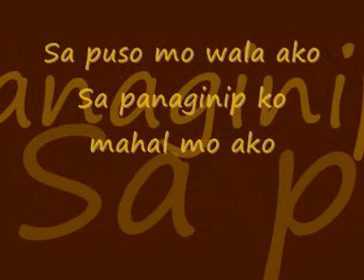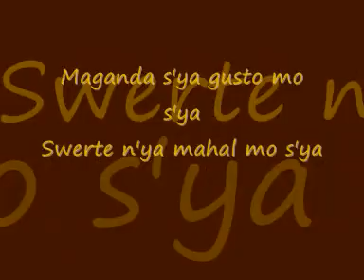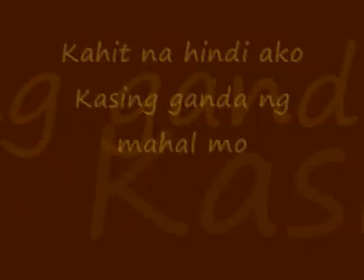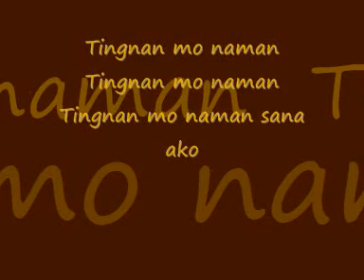Tingnan Mo Naman Ako - Jolina Magdangal